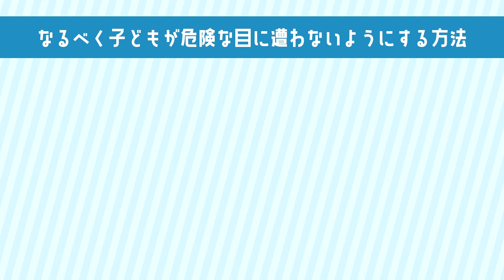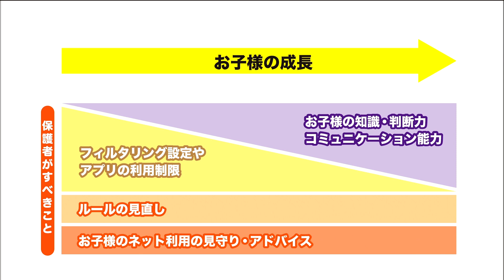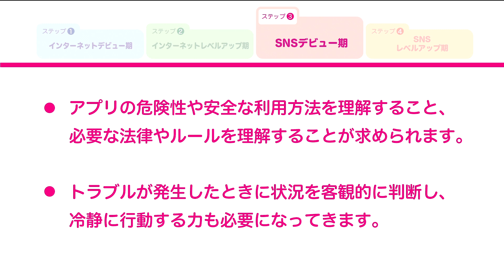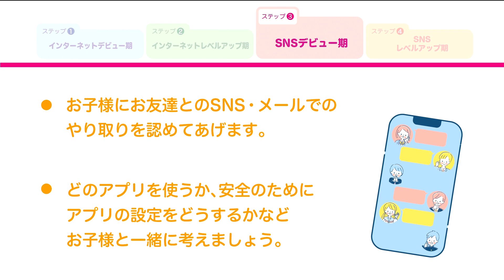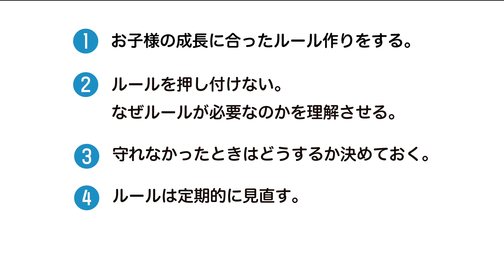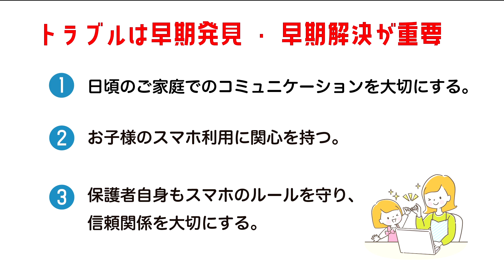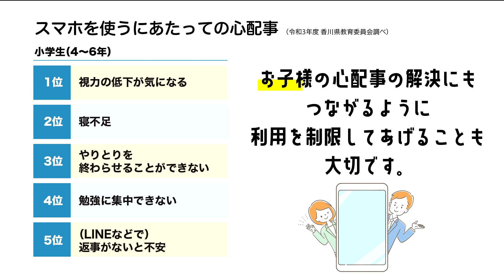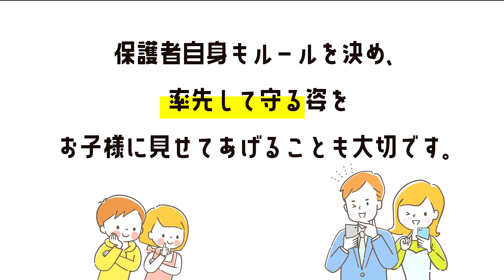子どもとスマホの上手なつき合い方《香川県》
家族で考えよう！子どもとスマホの上手なつき合い方
ネットやスマホはお子様の成長に合わせて使うことが大切です。
この動画ではそのためのルールづくりや親子関係づくり等について考えていきます。